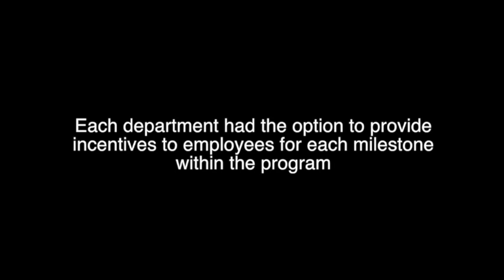"STEP IT UP" video